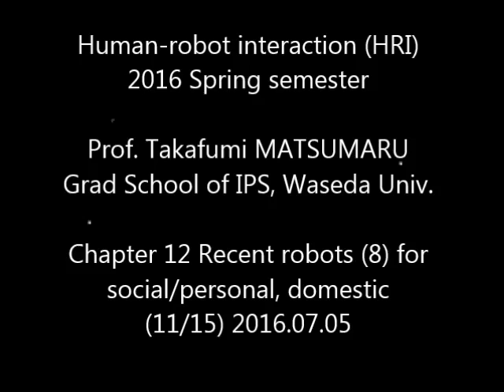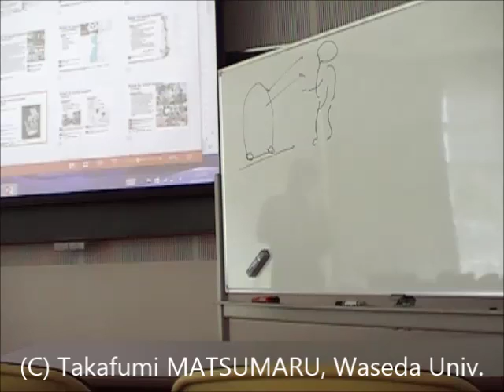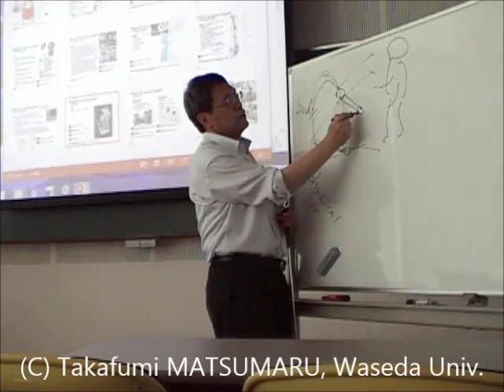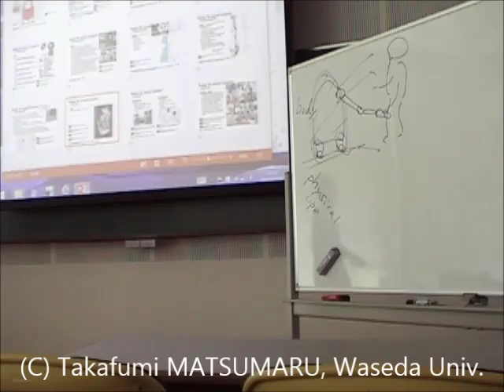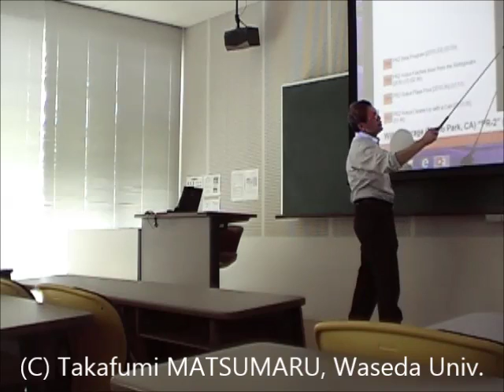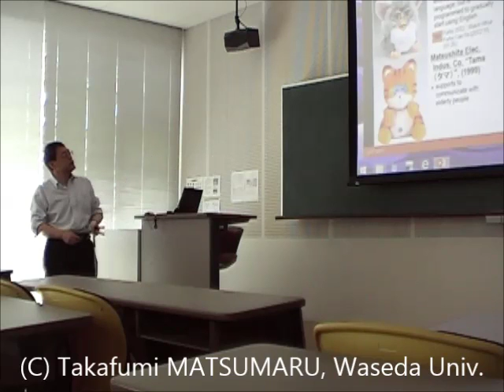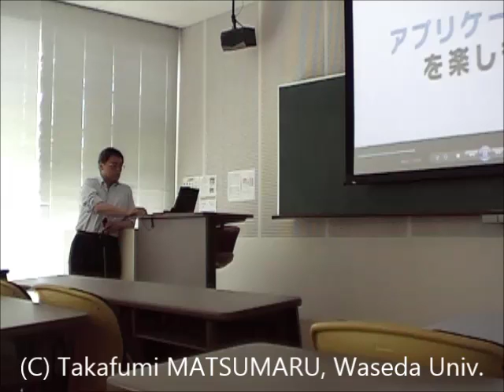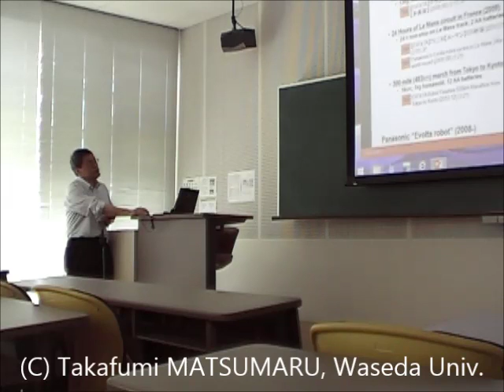Human-Robot Interaction (HRI) 2016 Spring Chapter 12 Recent robots (8) for social/personal, domestic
((Subject)) Human-robot interaction (HRI)
((Term)) 2016 Spring semester
Chapter 12 Recent robots (8) for social/personal, domestic
1. Various robots
2. Robot for social support (2) personal service
2.1. Mobility
2.2. Guard/Cleaning
2.3. Terminal/Interface
((Keyword)) Robotics, Mechatronics, Human-Machine-Interaction, Robot, User-Interface, Bio-Engineering, Theory and Practice, Practical Application, 松丸, 隆文, 早稲田, 大学, ヒューマン, ロボット, インタラクション, 工学, 人間学,